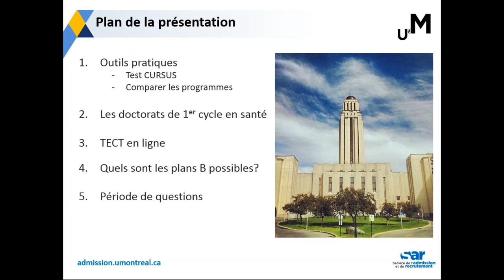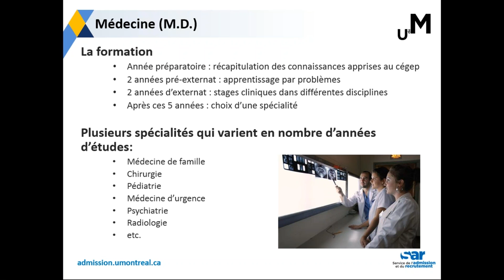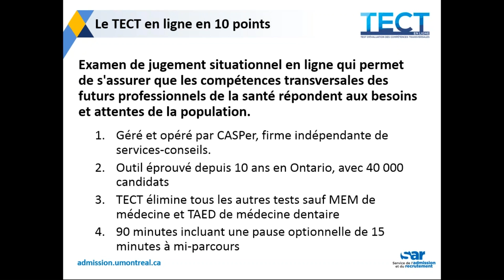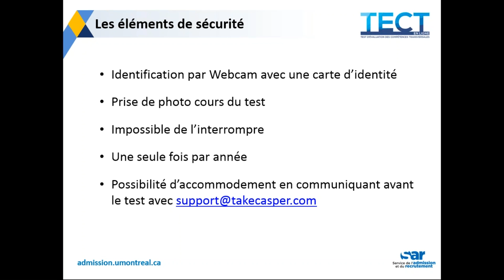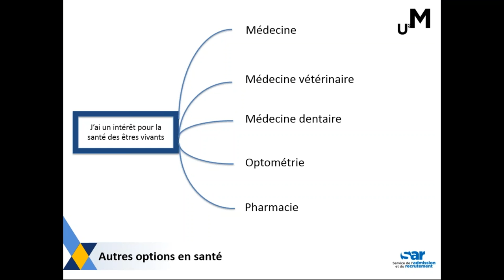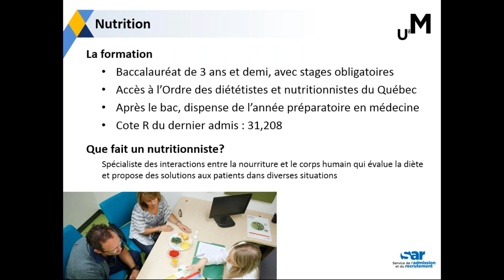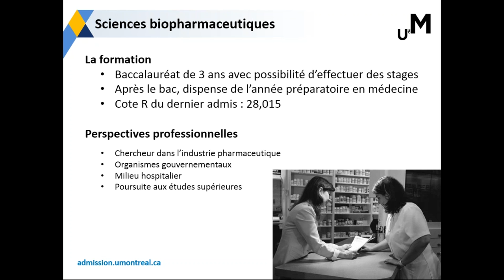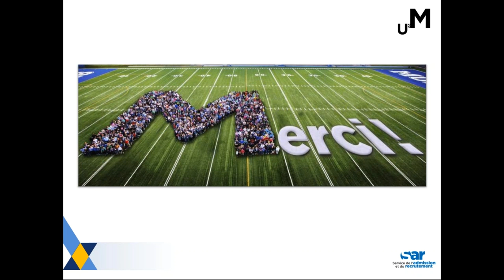Programmes d'études en sciences de la santé et TECT en ligne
Webinaire qui s’adresse aux étudiants collégiens du Québec intéressés par les programmes en sciences de la santé.